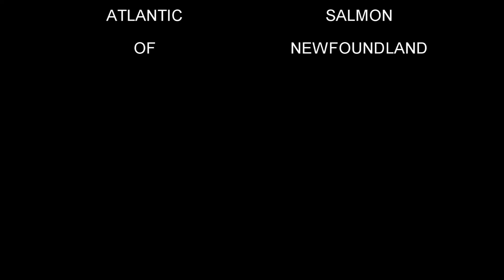Releasing Atlantic Salmon